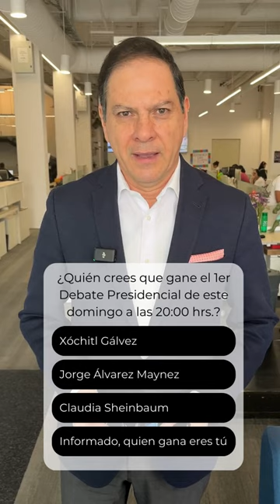¿Quién crees que gane el 1er Debate Presidencial de este domingo a las 20:00 hrs.?